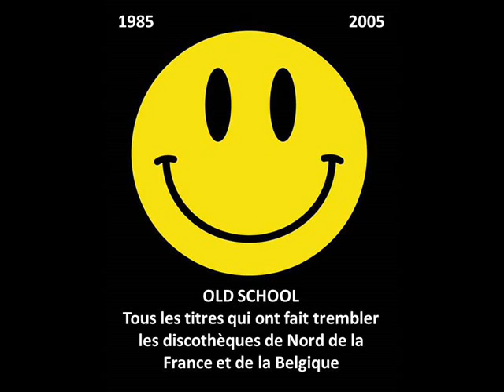DJ One Finger - One Finger